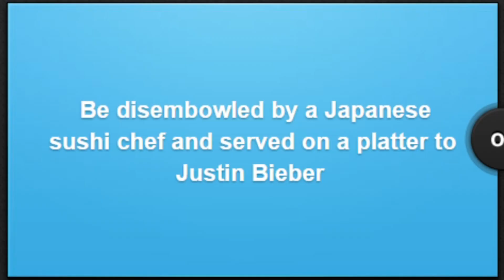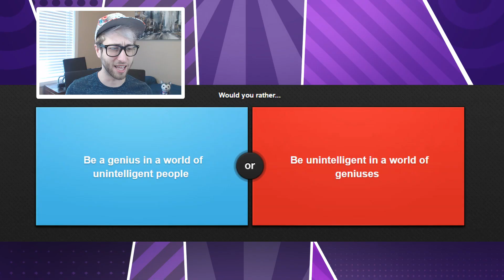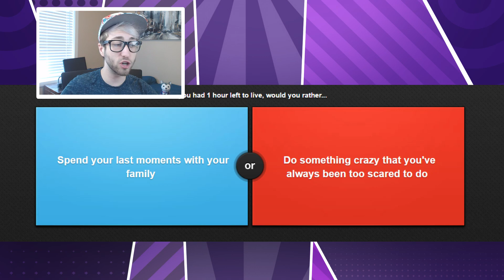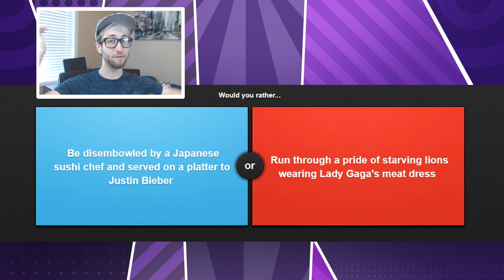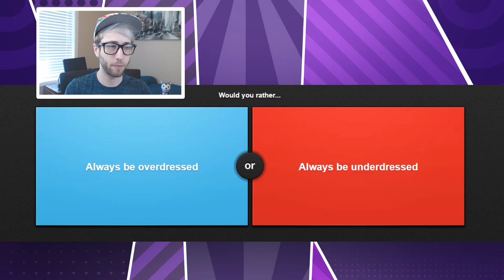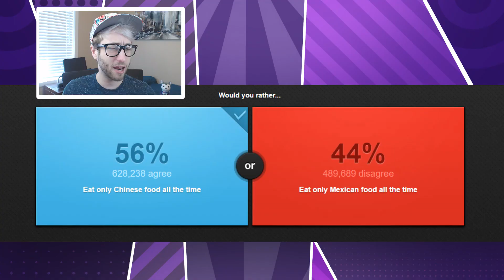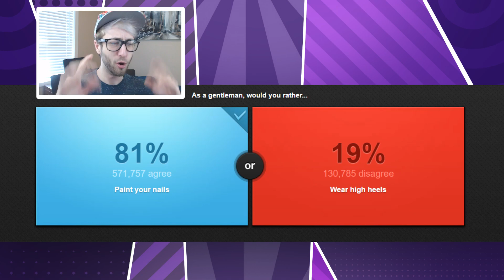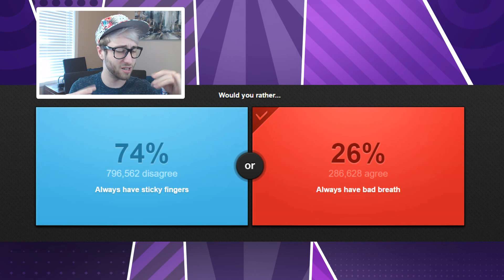Eating my own hand?? - Would You Rather